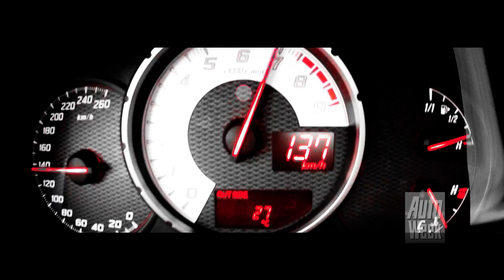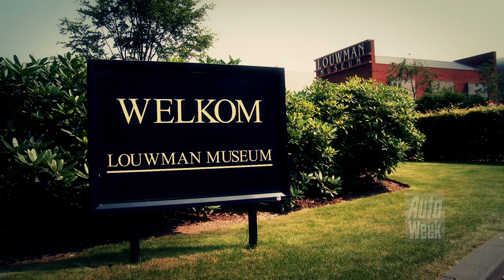Beantwoord nú de drie vragen!! Win een rit naar de Eifel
Op kan je nu de antwoorden geven op de vraag die we je in deze en in de vorige twee video's over de Toyota GT86 hebben gesteld en wie weet knal jij hiermee twee dagen over de mooiste stuurmanswegen van de Eifel met als uitsmijter een rondje over de Nürburgring, waarbij je ook nog eens begeleid wordt door onze Sandor van Es?